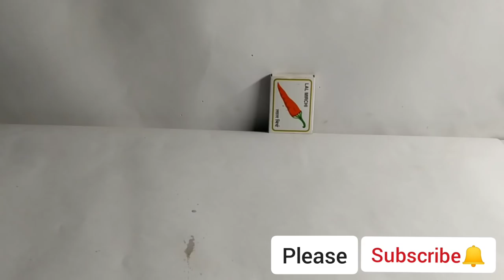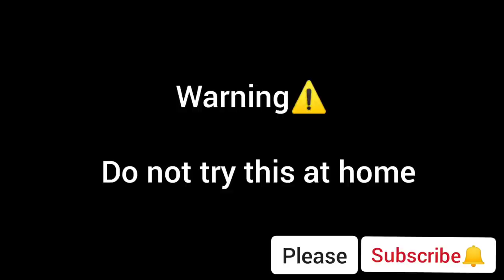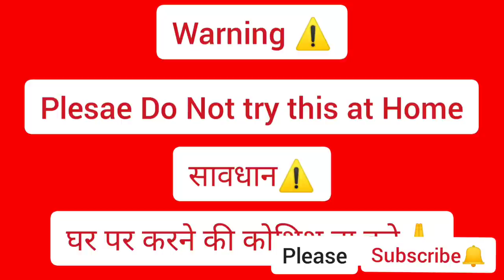11 Awesome Experiments II Must Watch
Hello Guys

funny pataka
pataka prank in india
gandhak potash gun kaise banate hain
kagaj se patakha kaise banaen
pataka kaise banate hain kagaj ka
कागज का पटाखा कैसे बनाते हैं
crackers
cartoon cartoon
kagaj ke patake
sky shot
shorts
monster balloon
potash kaise banate hain
how to make gandhak potash gun
pataka kaise banaen
song
homemade potash gun
paper ka pataka kaise banate hain
gandak potash
potash gun
diwali
how to make
gun prank
kagaj ka patakha kaise banaya jata hai
diwali
kagaj ke photo
paper ka pataka kaise banaen
कागज का पटाखा कैसे बनाएं
potash pataka
prank pataka
chhotu dada
kagaj ke patakhe kaise banaen
diwali prank 2022
kagaj ka pataka banana sikhaiye
kagaj ka pataka kaise banate hain
mr indian hacker
paper se pataka kaise banate hain
patang
cartoon
kagaj ki photo
potash gun price
gun prank
how to remove magnet from speaker
bts
cid
gandak patas
jadui gubbara
kagaj ka bhoot
kagaj ka pataka banana sikhao
comedy
free fire
kagaj se patakhe kaise banaen
potash gun making
potash kaise banti hai
balveer
diwali pranks
gandak potas
kagaj ka patta
patas gun
teri meri gallan
gandhak potash gun kaise banaen
how to make a potash gun
pataka kagaj ka
potash gun kaise banate hain
crackers prank
fataka prank
gana
kagaj se pataka banane ka tarika
rocket cracker
crazy xyz
fatakada
kagaj photo
pataka prank video
techno gamerz
kagaj ka pataka
potash gun
kagaj ka patakha kaise banate hain
pataka prank
potash
potash gun kaise banaen
how to make potash gun
kagaj ka patakha kaise banaen
kagaj ka pataka kaise banaen
kagaj ka patakha
diwali prank
kagaj ke patakhe
kagaj ka pataka kaise banta hai
kagaj se pataka kaise banaen
kagaj se pataka kaise banate hain
kagaj ke patakhe kaise banate hain
diwali pataka prank
potas
kagaj ka pataka banana
potas gun
make
how to make potash gun at home
कागज का पटाखा
patakhe
gandhak potash gun
gandak potas gun
sodium metal in rain
kagaj ka pataka kaise banaya jata hai
potash gun kaise banaye
kagaj ka pataka banane ka tarika
how to make potash
sodium metal in water
gandhak potash
kagaj se pataka banana
potash kaise banaen
patakha prank
kagaj ka photo
funny diwali prank
pataka
paper ka pataka
pataka gun
funny pataka prank
kagaj pataka
rocket funny video
diwali funny prank
patakhe prank
potas gun
kagaj
bhoot
patash gun
pataas
pataka kaise banate hain
diwali potash gun
gun pataka
potash gun shorts
paper pataka
short video
sourav joshi vlogs
kagaj se pataka
how to make potash at home
funny pataka
funny pataka
crackers
cartoon cartoon
kagaj ke patake
sky shot
shorts
monster balloon